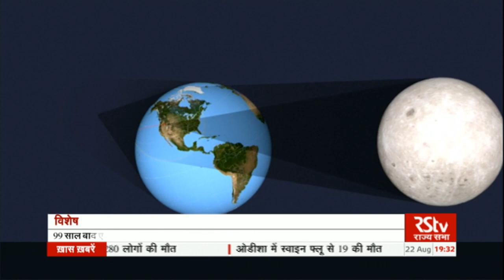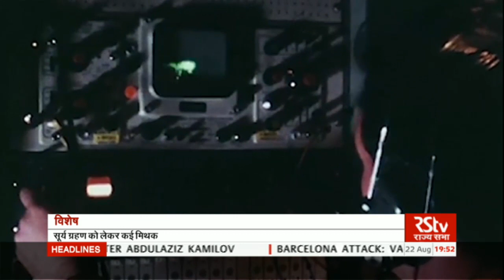RSTV Vishesh - Aug 22, 2017